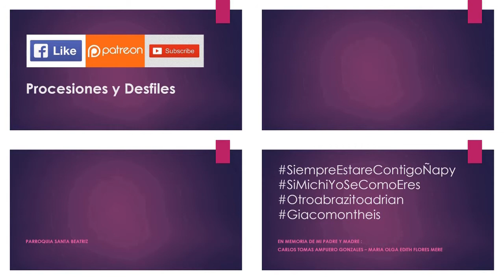05.19.19 | PROCESIÓN de Nuestra Señora del Rosario de Fatima en Lince 2019 | LIMA PERÚ | [07/13]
05.19.19 - Nuestra Señora del Rosario de Fatima Lince 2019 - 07